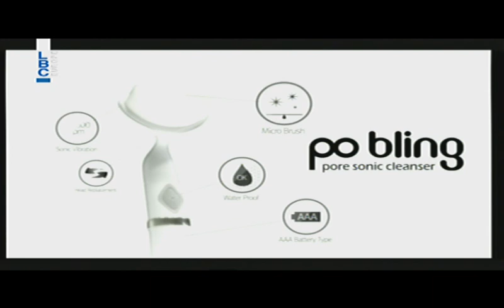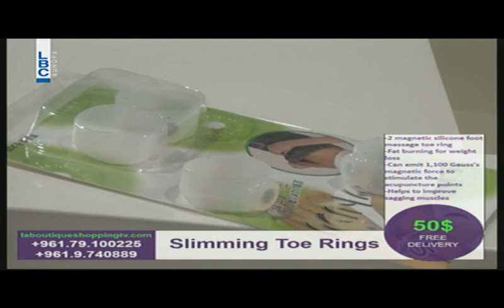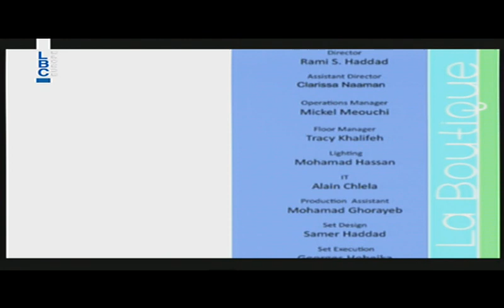La Boutique - Episode 295 - 25/9/2015